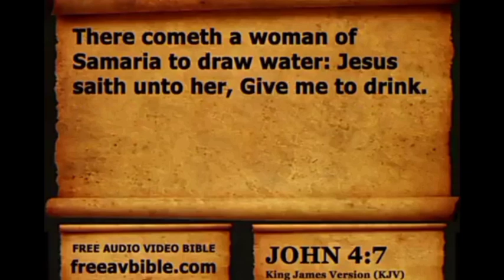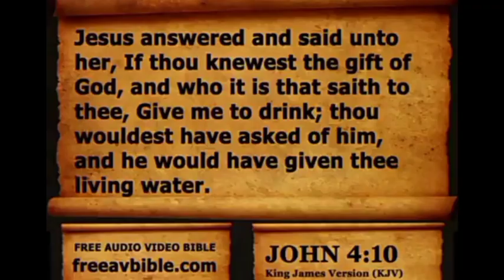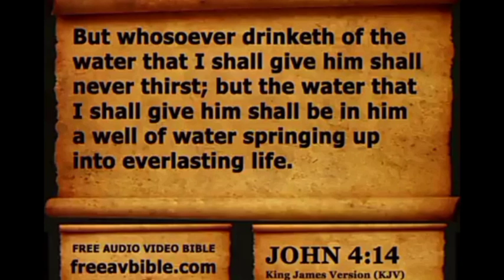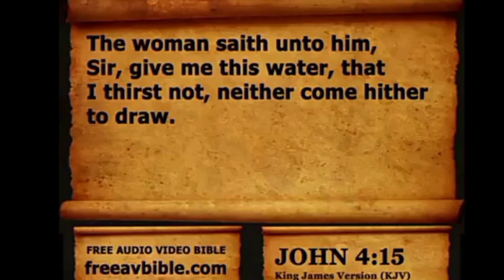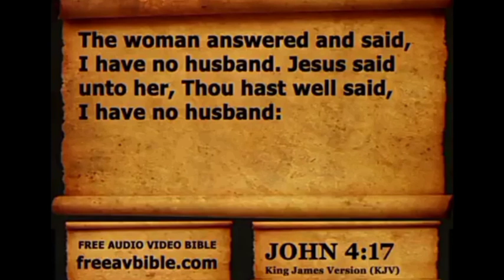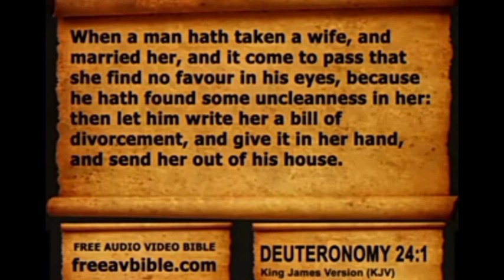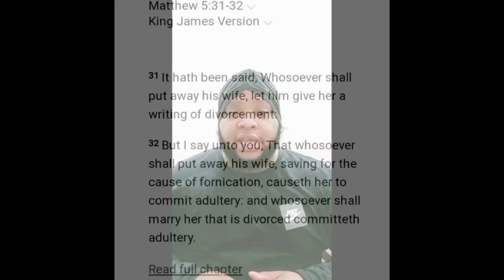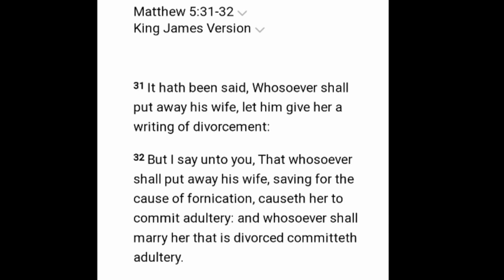Divorce & Remarriage is Biblical!